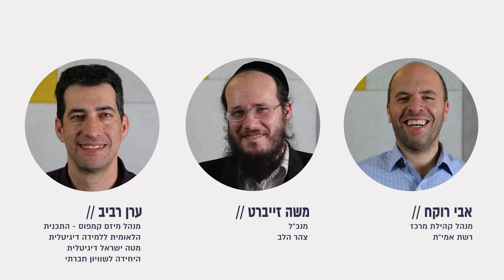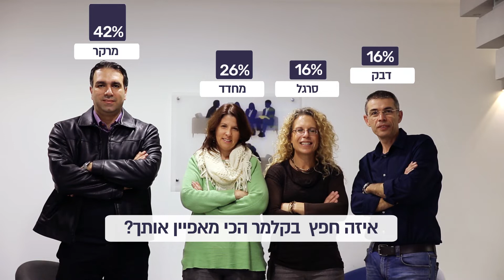תוכנית אדוות – עתודות מנהיגות לדרג הבכיר במערכת החינוך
עתודות ניהול לדרג הבכיר במערכת החינוך. הכירו את מחזור ג' בתכנית.